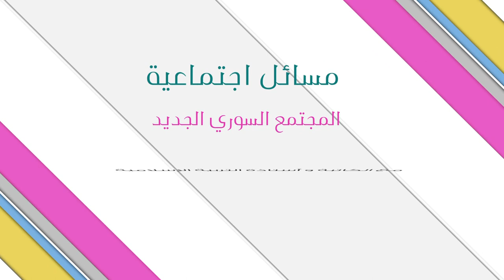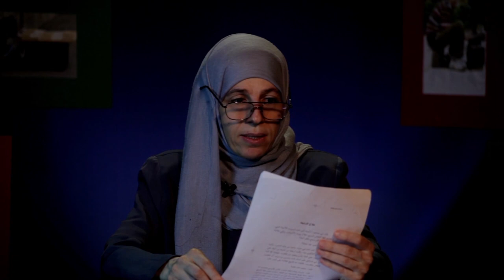مسائل اجتماعية - الحلقة 12